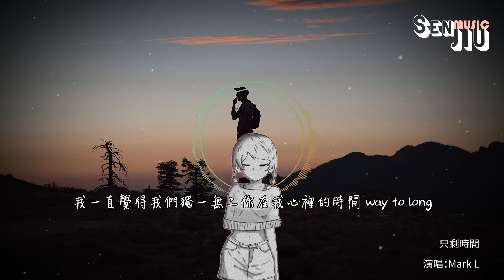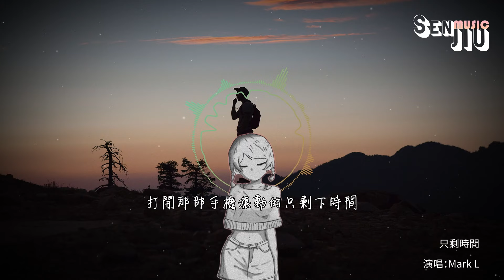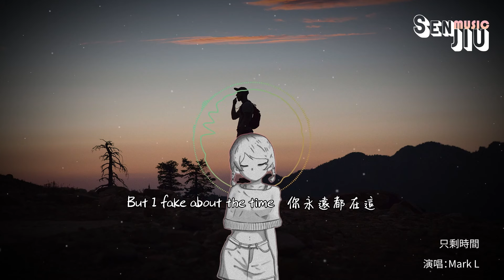Mark L- 只剩時間『我發誓不會再想念 我撐過了無數個夜，無數的痛苦我不能去辯解。』【動態歌詞Lyrics】2023熱門歌曲 | 2023新歌推送 | 抖音十大熱門歌曲 | 最火最熱門洗腦抖音歌曲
演唱：Mark L
作詞：Mark L
作曲：Mark L
我望著四月雨季零星的雨點
我再也不想肆意浪費我的愛
我一直覺得我們獨一無二你在我心裡的時間 way to long
打開那部手機滾動的只剩下時間
我終於意識到你已經不能被輓留
聊天記錄最後卻結束在離別
我發誓不會再想念
愛你的 way to long
分開讓我不習慣
寫過的每首歌像悲情小說的讀後感
下雨天哭泣因為感覺不到流眼淚
我想要抓住你
但回答卻像冷風吹
我的愛沒有吊牌
不明把標價所以別定義我的存在
我求你別說想念我我會受不了這樣
我會受不了這樣
我會受不了這樣
這一切都停留在在雪地你說你愛我
我撐過了無數個夜
無數的痛苦我不能去辯解
我嘗盡了痛苦但我還是忘不了你離開的畫面
The times run-n-run 但我還是想對你去說一句抱歉
我燃盡了中南海在每個 club這煙霧像對感情悼念
I don’ t care about the papers
The only thing I care about you
我想給你我的所有 lady Im for sure is for you
The time is flight I can for the pain no more
But I Fake about the time 你永遠都在這